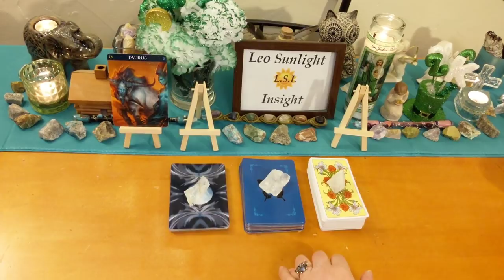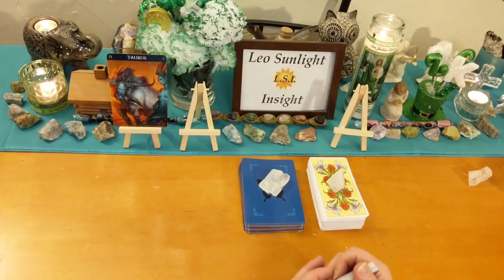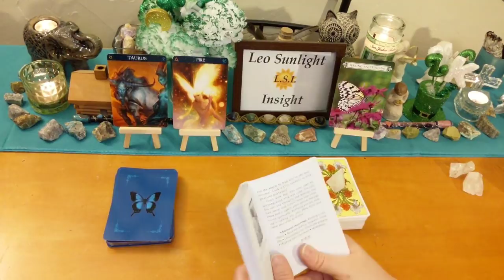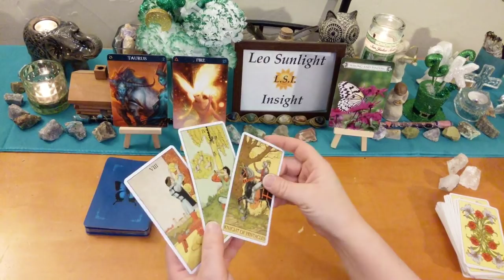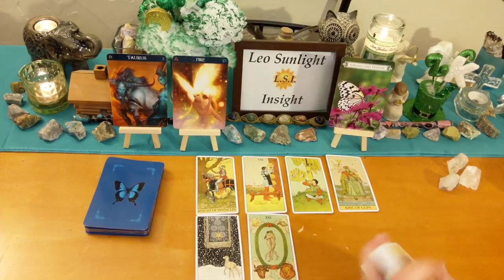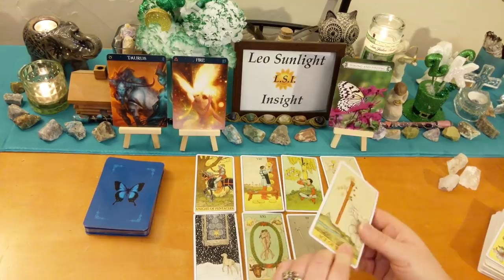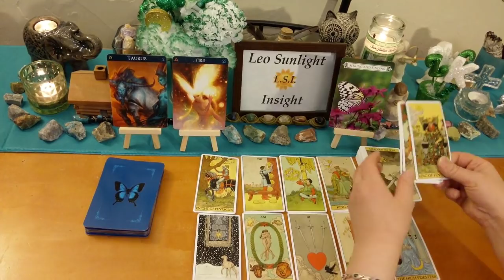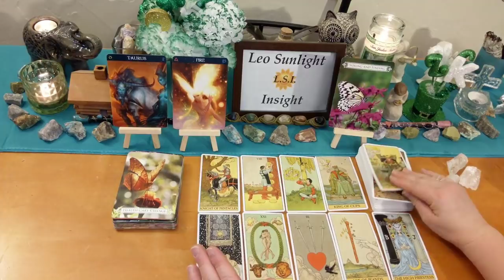TAURUS MARCH 2019 ♉ SECRET MESSAGE~SEEK & YOU SHALL FIND! KING OF IT ALL! 👑